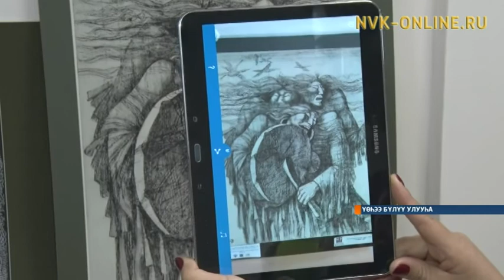Үөһээ Бүлүүгэ «XXI үйэҕэ саха норуотун духуобунаһын саҥа саҕахтара» форум ыытылынна